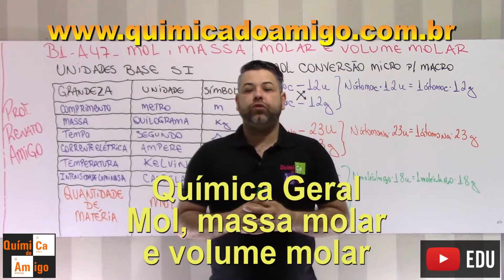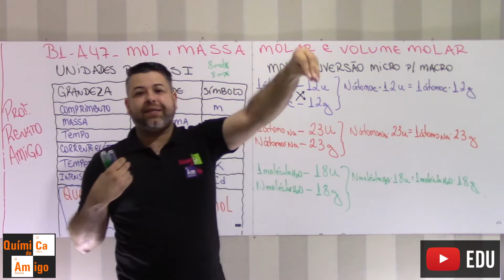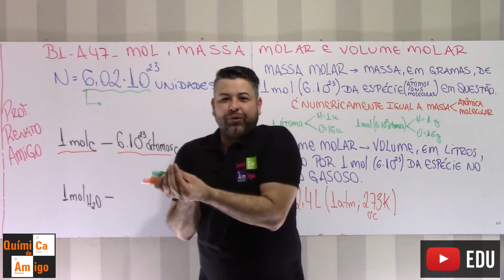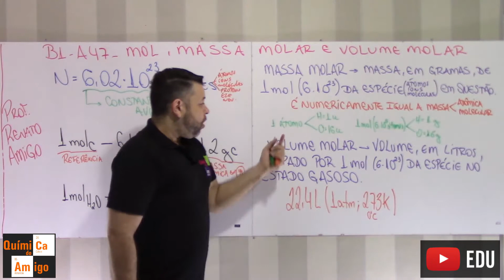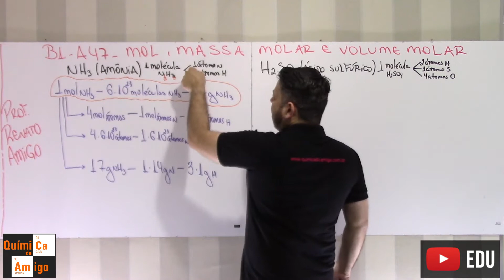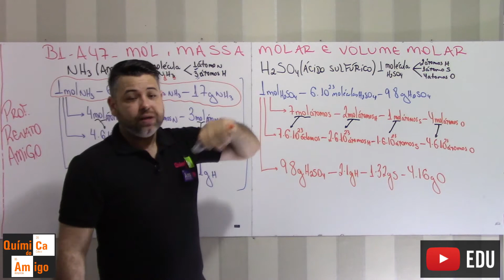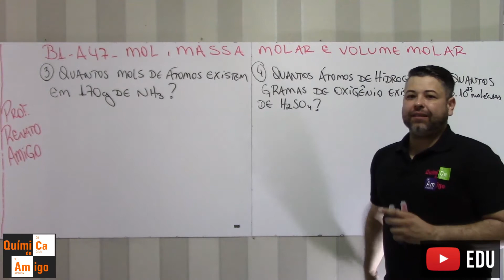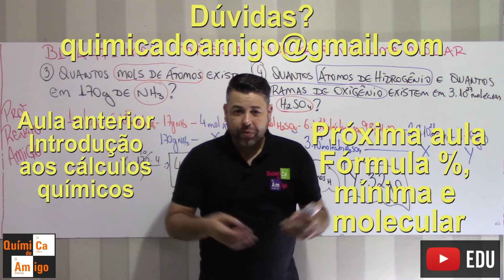Mol e massa molar - Bloco 1 - Aula 47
Nesta aula daremos continuidade aos nosso estudos acerca do tema cálculos químicos, dessa vez apresentaremos o mol e o conceito de massa molar. Procuro no vídeo fazer algumas analogias para que vocês possam enfim aprender os conceitos envolvidos e apresentados na aula, ao final ainda resolvo alguns exercícios para fixar os conteúdos.
Quer saber mais sobre o projeto? Acesse ou ainda